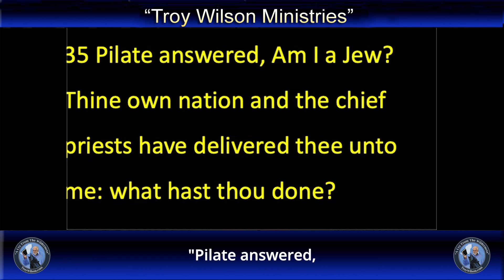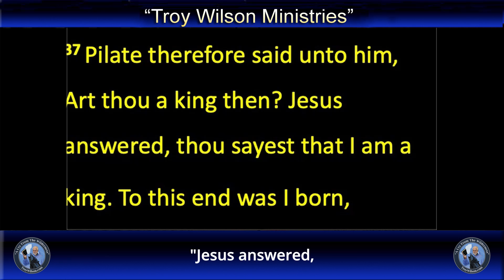Your Destiny vs Opinions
Please join us for this life changing and uplifting message.